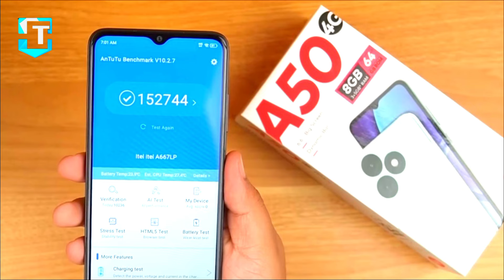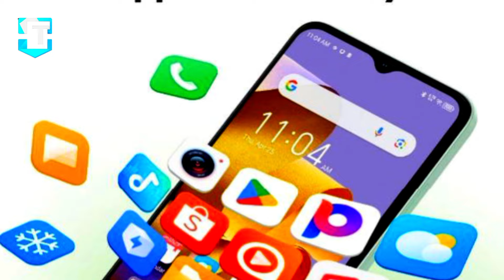Itel A50: Smartphone Murah Meriah yang Nggak Murahan!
Itel kembali hadir di pasar smartphone Indonesia dengan merilis Itel A50, sebuah ponsel pintar yang menyasar segmen entry-level dengan harga yang super terjangkau. Bayangkan saja, harga Itel A50 ini di bawah sejuta, lho!